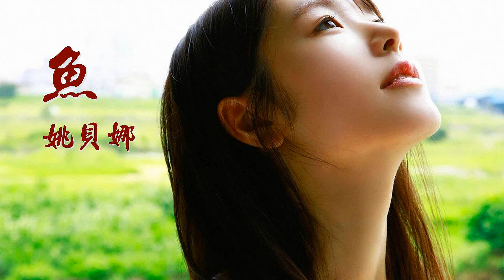魚 - [姚貝娜]用生命演譯的一首歌曲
精選懷念的、浪漫的、百聽不厭的『國語、台語及少數外語歌曲』推薦給喜好音樂的您，希望你會
喜歡。同時我們更希望您的訂閱及留言，謝謝。Miss the announcer《播音員》

本視頻純屬音樂分享，視頻中的音樂和照片版權歸所屬公司所有。如有侵權，請留言讓其
刪除，謝謝。
This video is purely for music sharing. The copyright of the music and photos in the video
belongs to the company. If there is any infringement, please leave a message and let it be
removed. Thank you.